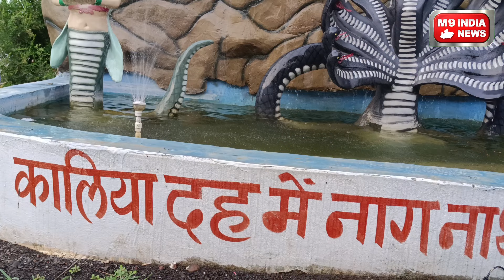मध्यप्रदेश में दूसरा वृंदावन धाम || वृंदावन धाम खेजरा गुना || vrindavan dham darshan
mathura vrindavan
vrindavan tour
mathura vrindavan darshan
vrindavan tourist places
vrindavan tourism
prem mandir vrindavan
Guna vrindavan dham
Vrindavan dham khejra guna
Vrindavan khejra Guna mp
Guna me ghumne ki jagah
 khejra temple news
Khejra banaa vrindavan ashram
vrindavan holi
मध्यप्रदेश में दूसरा वृंदावन धाम || वृंदावन धाम खेजरा गुना || vrindavan-dham